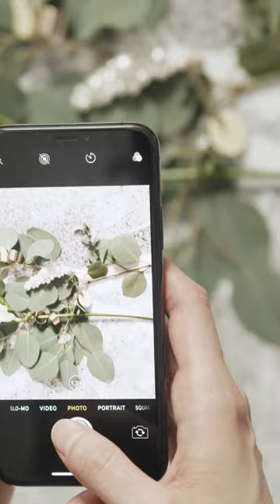Sell Your Photos Online & Earn Money - Shahid Iqbal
Online earning in the field of photography (stock photos) using an Android phone is entirely possible. Here's a step-by-step guide on how to get started:
Skill Development and Equipment:
Learn the basics of photography, composition, lighting, and editing. Use online resources, tutorials, and mobile photography apps to enhance your skills.
While a professional camera is ideal, modern Android phones have advanced cameras suitable for capturing high-quality images.